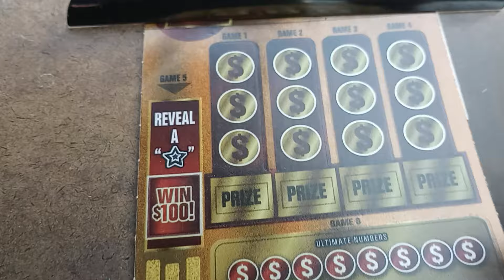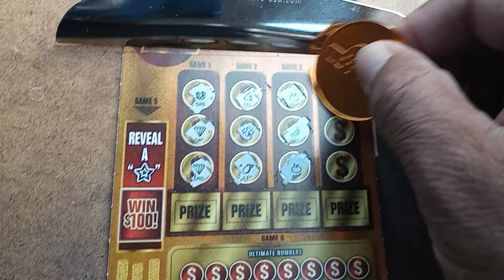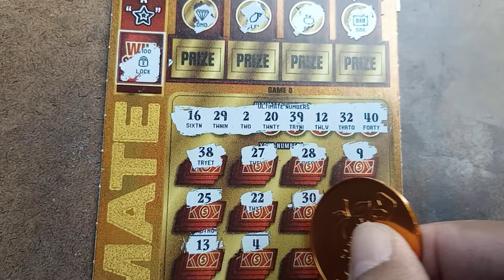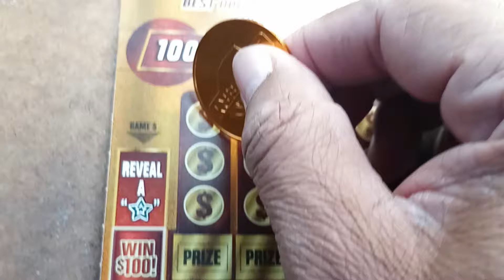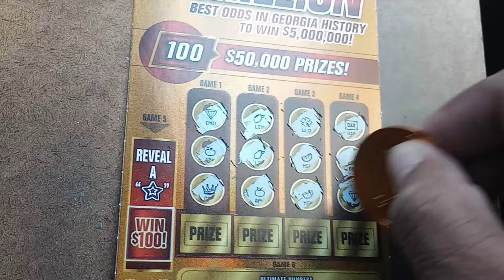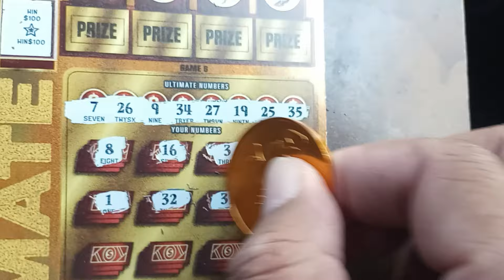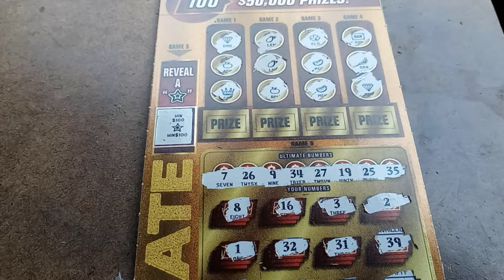🥳😂😎 Winner Found... Finally! Georgia Lottery tickets $100 session. From Lawrenceville,Ga.